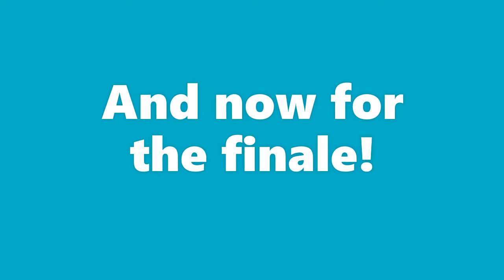Domino Projects 1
Hi everyone!
This is one of my favorite videos so far, so I hope you enjoy it!
Personal Favorites:
0:41
1:14
The triple-use Keva plank at 1:51
The direction changer trick at 2:59

Sorry for the weird bit of filming at the end of the setup at 3:05